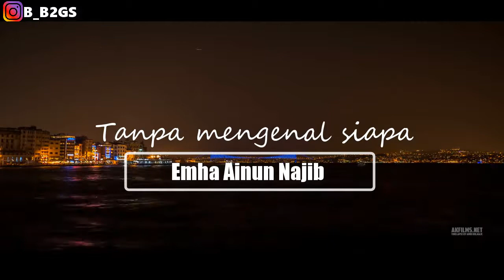cak nun dengan kiai kanjeng